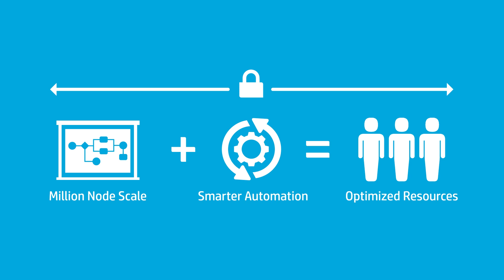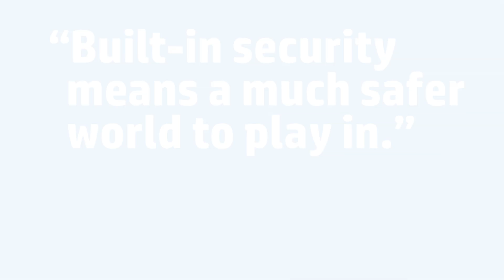HP Labs: Security and Cloud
Security and Cloud addresses the challenges faced by the increasing movement of IT to the cloud. As our world becomes more connected, with growing amounts of data moving online and across public, private and hybrid clouds, management of this data is set to become even more complex. We're creating new ways to handle the movement of information across corporate, national and legal boundaries at enormous scale and speed while providing assurance, insight and control. We're also developing technologies ranging from embedded security control points within devices to novel mechanisms for the detection and mitigation of modern attacks at massive scale, providing a robust chain of trust from bottom to top.